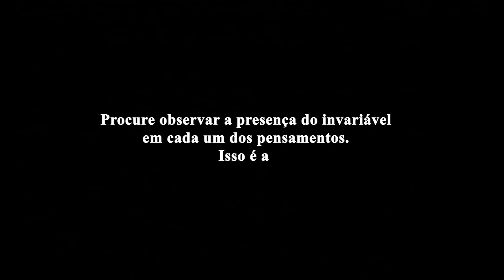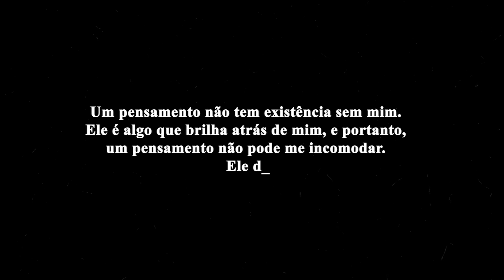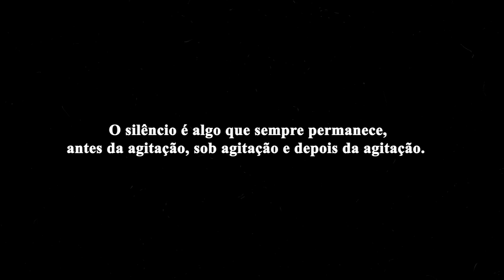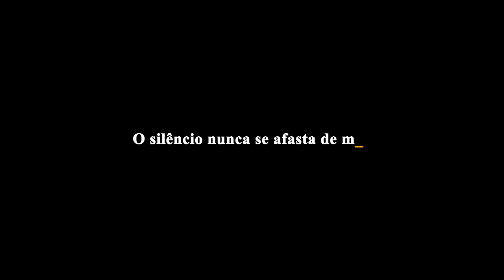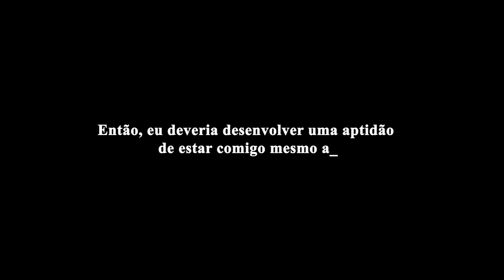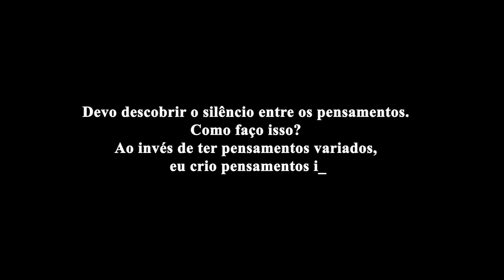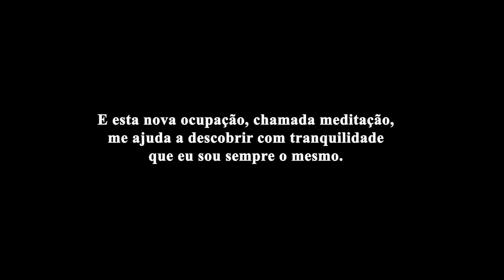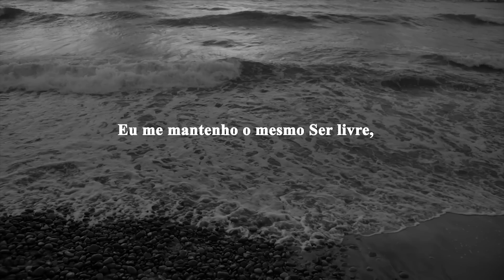Swami Dayananda - O Silêncio Além dos Pensamentos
Trechos retirados de gravações em Satsangs.

Swami Dayananda Saraswati ou Natarajan (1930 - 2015), foi um sannyasa, professor tradicional de Advaita Vedanta e fundador do Arsha Vidya Gurukulam e AIM For Seva.

Swamiji nasceu em Manjakkudi no sul da Índia. Em 1953, morando e trabalhando em Chennai, conheceu Swami Chinmayananda, que se tornou um de seus mestres. Então, aprofundando-se no conhecimento de Vedanta e Sânscrito, em 1962 tornou-se um renunciante.

Dayananda começou a ensinar às margens do rio Ganges, e em 1973 foi chamado para ensinar em Mumbai. Seus cursos, também ministrados em Inglês, abriram aos estudantes do Ocidente a oportunidade de acesso a este ensinamento.
Swamiji viajou por toda a Índia ministrando cursos e palestras, e desde 1976 foi para os Estados Unidos, Canadá, Inglaterra, Suécia, Austrália, África do Sul, Brasil e Argentina. Em todos esses países, assim como na Índia, era conhecido por sua facilidade de comunicação e pela clareza e profundidade de seu conhecimento de Vedanta e da complexidade humana.

Dayananda estabeleceu dois Ashrams na Índia, um em Rishikesh e outro em Coimbatore, e o Arsha Vidya Gurukulam, nos Estados Unidos. Nessas instituições, Swamiji era o principal professor.
Nos cursos de Vedanta e Sânscrito o ensinamento é passado de mestre a discípulo, num fluir permanente, que tem como objetivo desdobrar a visão do “eu” como um Ser completo e livre.

📚 Conheça nossa lista de recomendações:

“O passado de todos tem os seus problemas, e esses problemas afetam a pessoa no presente. O que eu enfrento agora, neste momento, não é visto objetivamente, pois é sempre reprimido, condicionado, imbuído de preconceito e distorcido pelo meu próprio passado.
Todo o sofrimento, magoa e dor são devidos ao passado, porque o presente, que se torna o passado, também causa dor, e você̂ fica sujeito a mais sofrimento. Então, a dor obtida se torna mais dor e o que é triste se torna ainda mais triste. É assim que é.
A liberdade desse passado significa a liberdade do meu passado psicológico.
A liberdade do passado psicológico de alguém é descrito na Gita como a liberdade da pressão dos próprios gostos e desgostos.”
Swami Dayananda.

“A profunda acumulação de gostos e desgostos das ideias indigestas e não assimiladas causam muitos conflitos e frustrações que faz com que a mente se torne mecânica. Ela reage tanto quanto age. Uma vez que um pensamento vem e este pensamento me leva para um outro pensamento e este pensamento novamente me leva para um outro pensamento, eu experimento um período de agitação.
Neste pensamento descuidado e mecânico eu tomo o referido pensamento como se fosse eu mesmo. Eu me esqueço. Então, quando o pensamento se vai, eu inesperadamente me volto para mim e extraio um momento de silêncio. Então, o silêncio aparece por aparecer e vem e vai. Mas, se eu analisar isso, o problema não é o de descobrir o silêncio, mas o de destruir o pensamento mecânico.”
Swami Dayananda.

“O problema é você, a solução é você.”
Swami Dayananda.